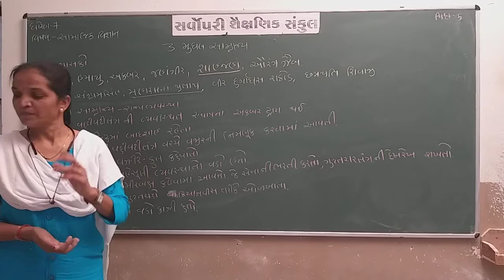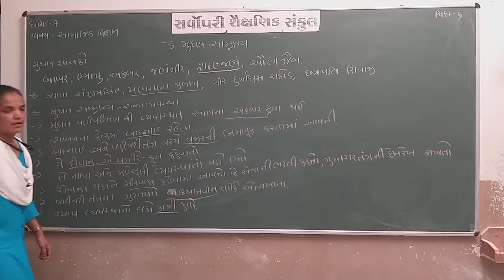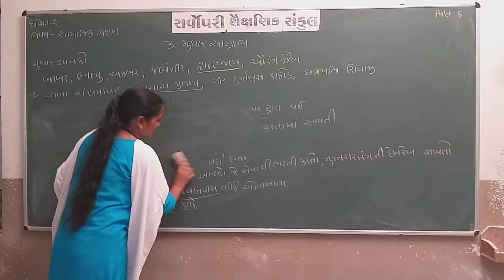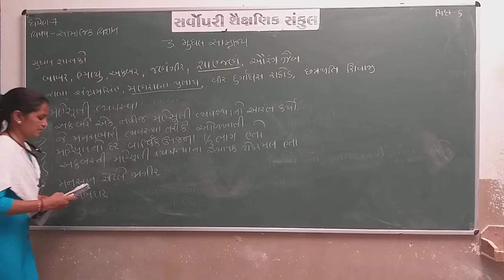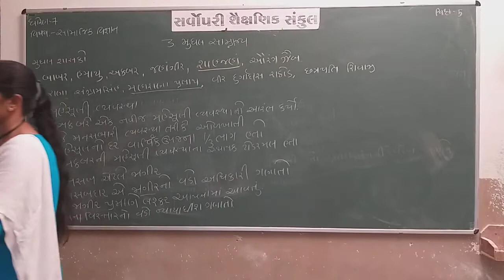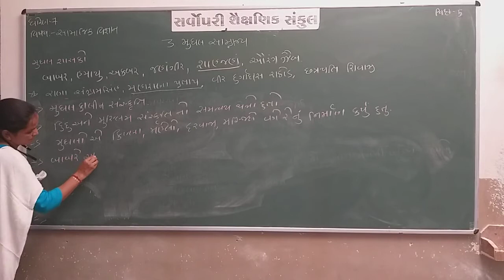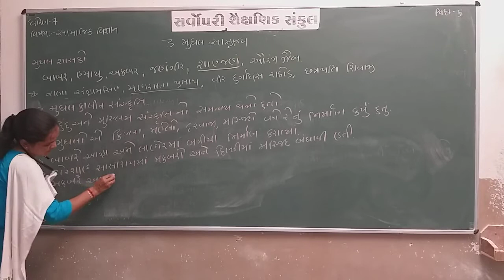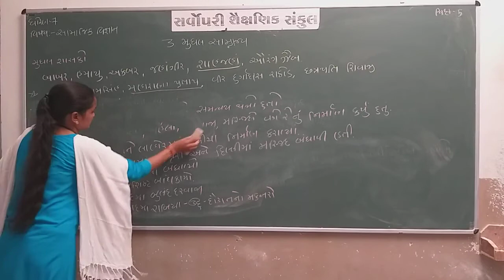Std 7 | Social Science | Chapter 3 | Part 5